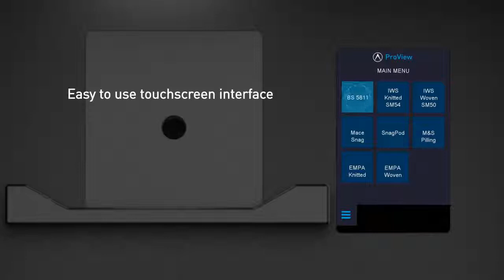Cabine d'évaluation du boulochage ProView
Cabine d'évaluation du Snagging.
Cette cabine intègre une tablette qui permet par glissement du doigt de faire défiler les étalons.